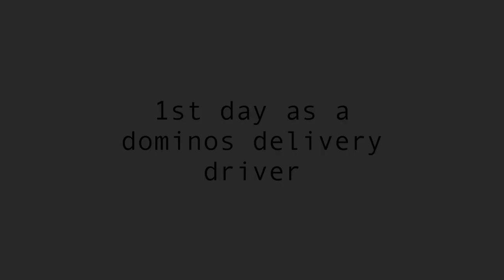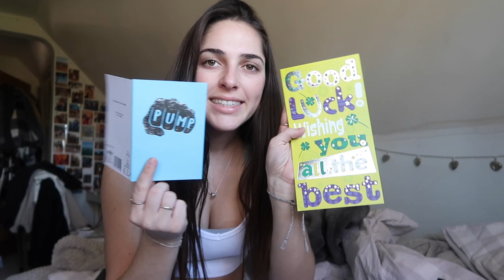First day as a Dominos delivery driver|VLOG 13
Lil insight into my first day...
I got very very lost at one point but was too stressed to think about filming haha!